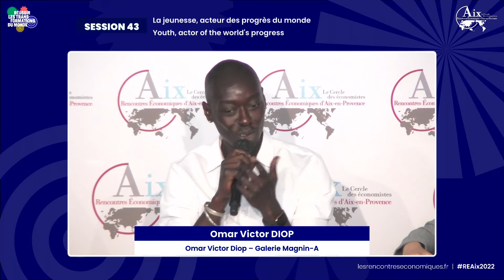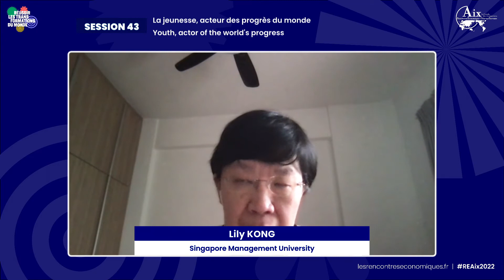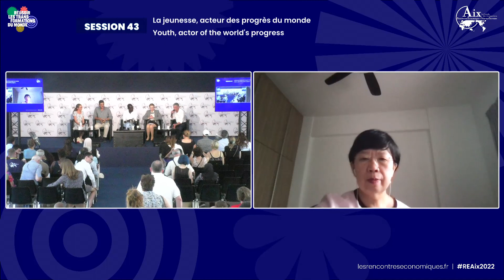Youth, actor of the world’s progress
Session 43 of the 22nd Rencontres Économiques d'Aix-en-Provence, 10 July 2022.
Speakers :
Nabil AYOUCH
Omar Victor DIOP
Lily KONG
Ninni NORRA
Pauline ROSSI
Nicolas DOZE

Every cohort wages its own battles, driven by a specific conception of progress. Today, what are young people fighting for? How do they deal with current environmental, economic and social challenges all over the world? What is new compared to previous cohorts? What is their role on the political scene: already in power, marginalized or exploited?

The goal of this session is not only to better understand how the youth think and act, but also to reflect on the current definition of progress and on ways to achieve it.